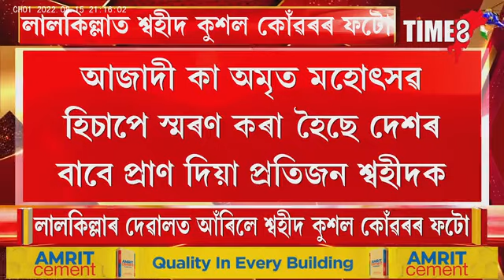লালকিল্লাত শ্বহীদ কুশল কোঁৱৰৰ ফটো,স্বাধীনতা দিৱসৰ অনুষ্ঠানত প্ৰদৰ্শন শ্বহীদ কুশল কোঁৱৰক